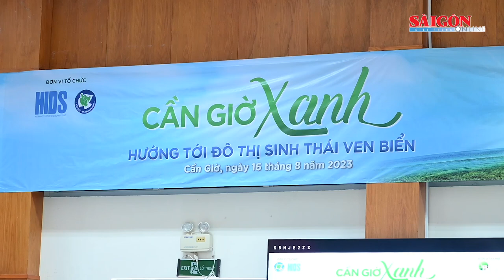Lãnh đạo TPHCM cam kết xây dựng huyện Cần Giờ xanh, phát triển bền vững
Huyện Cần Giờ là cửa ngõ phía Đông rất quan trọng của thành phố, là mặt tiền biển của TPHCM nối ra biển ra thế giới. Huyện Cần Giờ sẽ đại diện TPHCM để kết nối với TP Vũng Tàu (tỉnh Bà Rịa – Vũng Tàu), kết nối với các trung tâm khác trong hành lang ven biển nếu được đầu tư phù hợp trong thời gian tới. Chủ tịch UBND TPHCM Phan Văn Mãi lưu ý huyện Cần Giờ còn có những giá trị tự nhiên, văn hóa rất độc đáo, đặc biệt và TPHCM phải có trách nhiệm giữ gìn, bảo tồn, phát huy các giá trị này.